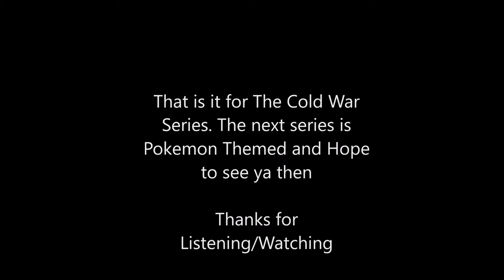"Cold War: The End of the Cold War"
This is the last soundtrack in my Cold War Series. This preludes to what comes up next for October.
This is a Creative Commons Licenced Soundtrack. This is also a Non-Commercial soundtrack(If violated, legal action will occur).